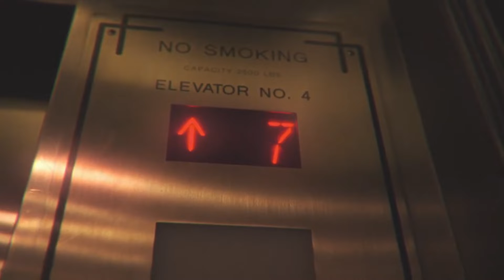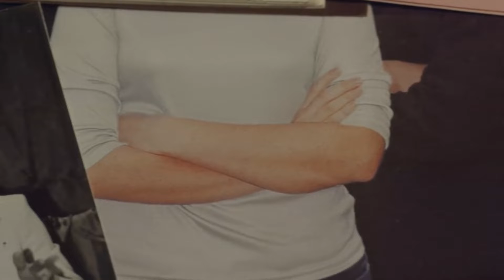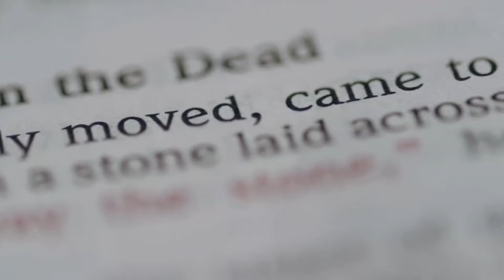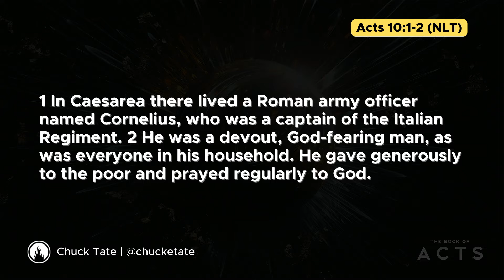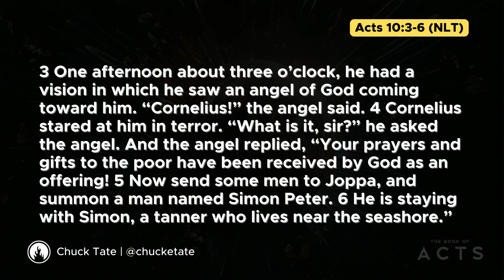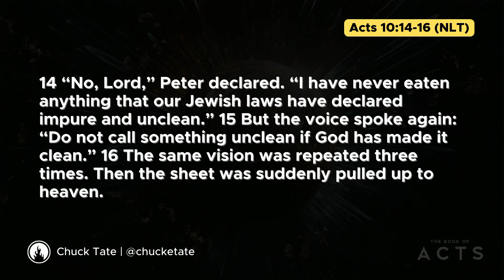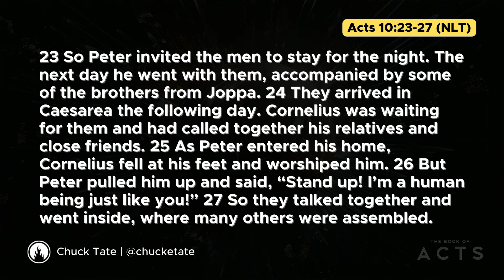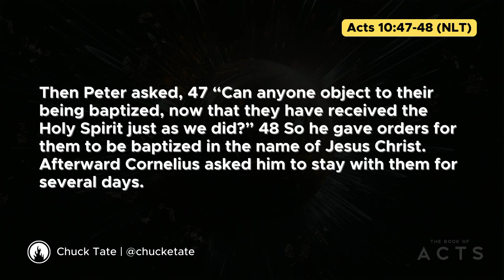Book of ACTS - Chapter 10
Acts chapter 10 - The story of Cornelius